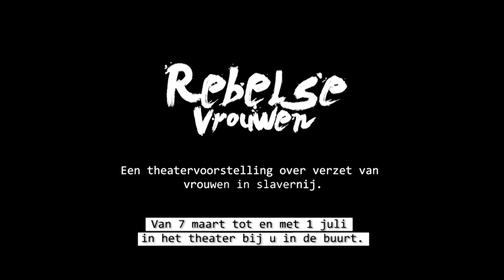Teaser Rebelse Vrouwen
NiNsee & Bijlmer Parktheater presenteren:

REBELSE VROUWEN

Een theatervoorstelling over verzet van vrouwen in slavernij

"Heilige moeders van deze aarde, ik roep jullie aan..."

Het is 2013. De  jonge Afrikaanse Onise is slachtoffer geworden van vrouwenhandelaren. Zij dwingen haar voor hen te werken als prostituee. Uit pure wanhoop roept ze haar voorouders aan. Plotseling staan drie vrouwen voor haar. Het zijn geesten uit een ver verleden. Eeuwen geleden hebben deze vrouwen zelf in slavernij geleefd, in Suriname en op Curaçao. Zij weten precies wat Onise meemaakt. Ze rebelleerden toen voortdurend tegen hun onderdrukking. Onise is geraakt door hun levensverhalen. Hoe ze door veerkracht, slimheid en geweld de plantages wisten te ontvluchten, hun meesters te misleidden of  zelfs te vermoordden. Dit gaf hen voldoening, maar elke daad heeft zijn prijs. Komt Onise nu ook in opstand?

Rebelse Vrouwen is een theatervoorstelling over moedige vrouwen die zich hebben verzet tegen hun slavenleven. Hun tragedies komen tot ons via de spiegels van de hedendaagse gedwongen prostitutie.

Spel: Urmie Plein, Naomi Reingoud, Shertise Solano en Maureen Tauwnaar
Onderzoek: Aspha Bijnaar (initiatief theatervoorstelling) en Karin Lurvink
Regie: Silvia Andringa
Tekst: Mark Walraven
Muziek: Dennis L. Winter
Vormgeving: Thierry van Raay
Kostuums: Arien de Vries
Lichtontwerp en techniek: Ingeborg Slaats
Fotografie: Lennart Monaster
Productie: Ellen Tjon A Meeuw
Fondsenwerving en tournee: Ellen Blom
Publiciteit: Neeltje van Balkom en Elselien Leemhuis
Grafisch ontwerp: Starletti Design
Trailer: Video voor theater
Mogelijk met steun van: Stichting Herdenking Slavernijverleden, Fonds Podiumkunsten, Amsterdams Fonds voor de Kunst, SNS Reaal Fonds